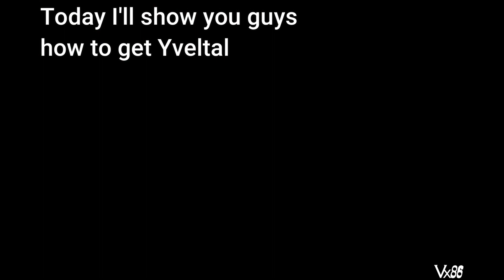[Pokemon Radical Red v4.0] - Yveltal Code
-This is the gift code: sW0rdPjYsrjx
(This 0 is a zero, not an uppercase O.)
*This code can only redeemed after you beat E4 and Champion.
-Pokemon Radical Red is a ROM hack of Fire Red made by Yuuiii. This isn’t a ROM hack that you can take lightly, this game is very hard, it is perfect for those that like a challenge.